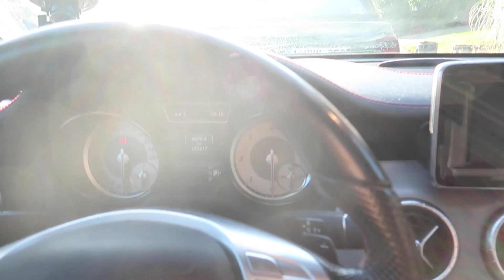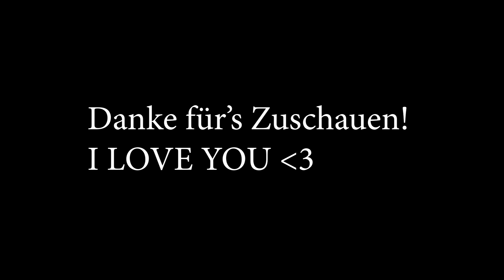LIFE UPDATE - Glow up Diaries #8 ✨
- EQUIPMENT -
Kamera: Canon eos 700 D
Vloging Kamera: Canon G 6x Mark II